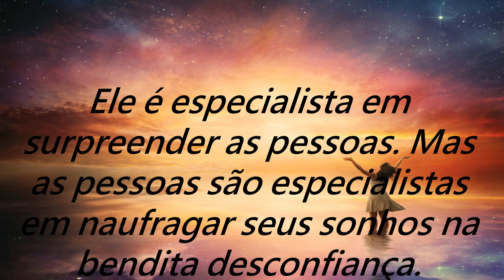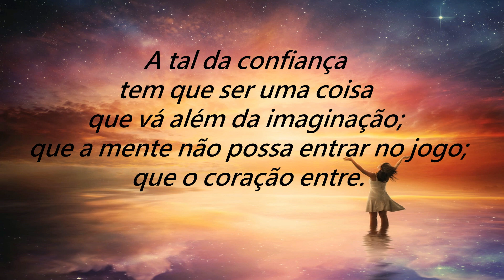Encontro de Luz Guardião 24 05 2022 "Uma simples confiança e o Divino estará diante de ti"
Coletânea Destaques Encontro de Luz Guardião Mehi Maha Shelmi Lareshi - 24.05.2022 (Transcrição)

* UMA SIMPLES CONFIANÇA E O DIVINO ESTARÁ DIANTE DE TI *
Liliana Costa

You are free to: Share — copy and redistribute the material in any medium or format. Adapt — remix, transform, and build upon the material.